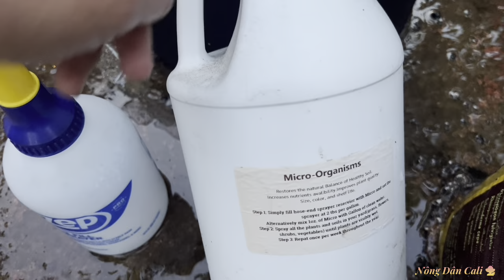Mới Mua Từ Anh Sean Tran Cây Ổi Không Hạt Crystal Indonesia Siêu Ngon Độc Lạ Hiếm